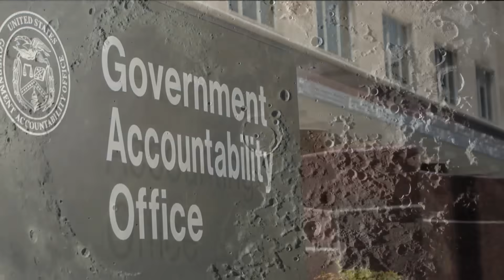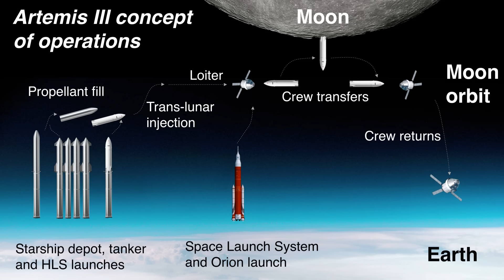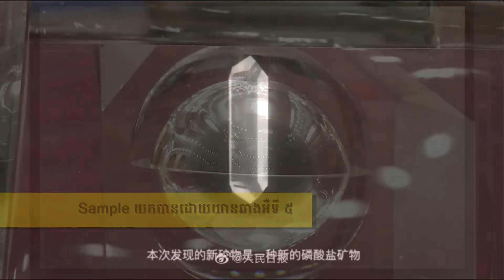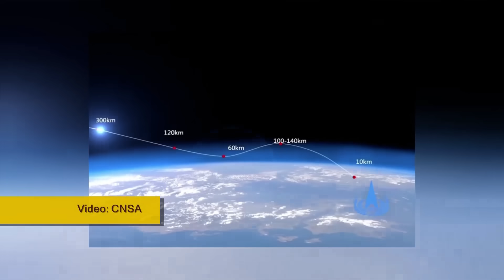ពន្យារពេលទៀត? មនុស្សជាន់ដីព្រះចន្ទជាថ្មី ទំនងជាត្រូវពន្យារពេលលើសពីឆ្នាំ២០២៥ | Cambo Space